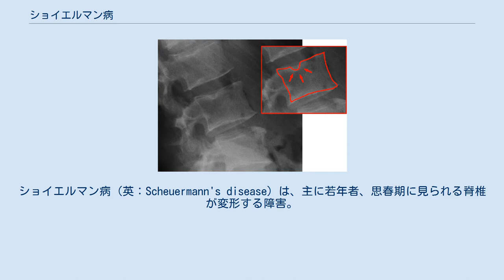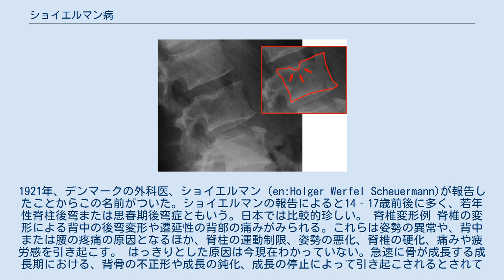ショイエルマン病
ショイエルマン病（英：Scheuermann's disease）は、主に若年者、思春期に見られる脊椎が変形する障害。
男女比は約9対1と男性に多く、姿勢の異常（円背）や腰痛、背痛などの原因となる。
1921年、デンマークの外科医、ショイエルマン（en:Holger Werfel Scheuermann)が報告したことからこの名前がついた。ショイエルマンの報告によると14‐17歳前後に多く、若年性脊柱後弯または思春期後弯症ともいう。日本では比較的珍しい。脊椎変形例 脊椎の変形による背中の後弯変形や遷延性の背部の痛みがみられる。これらは姿勢の異常や、背中または腰の疼痛の原因となるほか、脊柱の運動制限、姿勢の悪化、脊椎の硬化、痛みや疲労感を引き起こす。はっきりとした原因は今現在わかっていない。急速に骨が成長する成長期における、背骨の不正形や成長の鈍化、成長の停止によって引き起こされるとされており、椎体の後方部位の成長が前方部位よりも早い事が原因とする見方がある。その場合、複数の椎骨の前方 がつぶれて楔状になり、後弯を引き起こす。内分泌障害、栄養障害、日常生活での姿勢や歩行の異常などが起因する事もある。また、脊髄の急速成長期に過大な負荷がかかる事が原因ともされている。遺伝的障害と認められる場合もあるが、十分な検証がなされていない。X線写真、CT、MRI、ミエログラフィーなどによる画像検査と目視による症状の確認。画像診断では、脊椎の変形、後弯と側弯の変形の度合いを確認する。加えて、運動機能の検査で脊椎の可動範囲を確認する。成長期の発症の場合、脊椎の更なる変形の防止の為に、コルセットなどを利用した矯正治療を行う。青年期以降の発症には理学療法により脊椎の硬化を緩和すると共に、付近の筋力強化により症状を緩和させる治療を行う。腰痛や体の疲労感などに対しては薬物療法もある。症状の悪化により身体に障害が見られる場合や、胸椎の弯曲が80度以上になる場合には、手術を行う場合もある。^ a b c “図説脊椎・脊椎疾患シリーズ”. 2019年8月15日閲覧。^ “国立病院機構本部総合研究センターデータセンター”. 2014年8月21日閲覧。^ 南昌平. “脊柱側弯症検診の実施成績”. 2018年5月12日閲覧。^ a b c “ショイエルマン病について” (日本語). メディカルノート. 2019年10月29日閲覧。^ “脊椎手術.COM”. 2014年8月21日閲覧。^ “Hilfe bei Morbus Scheuermann”. 2014年8月21日閲覧。^ “Languages | Scoliosis Research Society”. 2019年11月6日閲覧。^ a b “第10回 脊柱変形｜脊椎手術.com” (日本語). 2019年11月6日閲覧。^ “Beobachter”. 2014年8月24日閲覧。